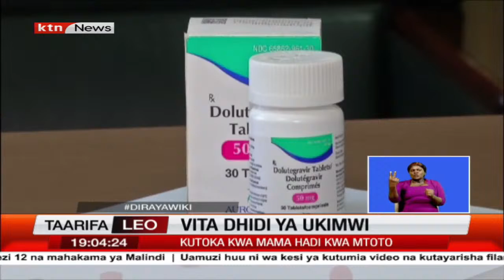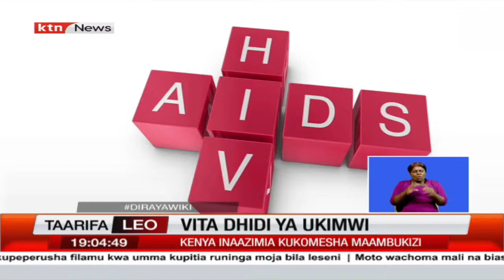Changamoto zatambulika katika vita dhidi ya Ukimwi nchini